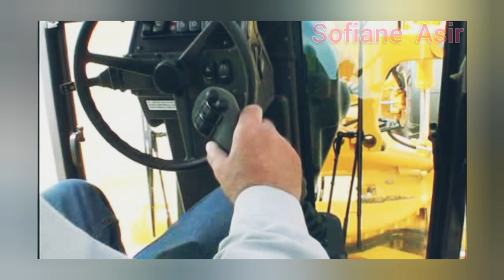كيف تعمل بآلة التسوية الجديدة من نوع volvo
@rslan arts
@sofiane asir